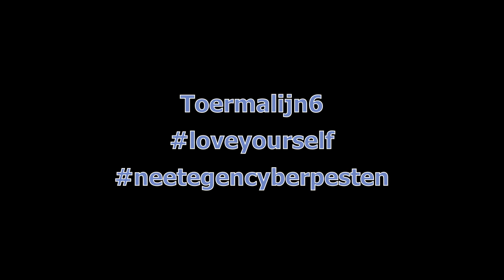lied tegen cyberpesten - de schaal van M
Voor 'de schaal van M' maakten de leerlingen van het zesde leerjaar van basisschool Toermalijn een lied tegen cyberpesten op de tune van 4eVeR!